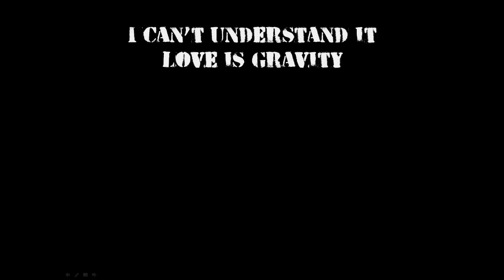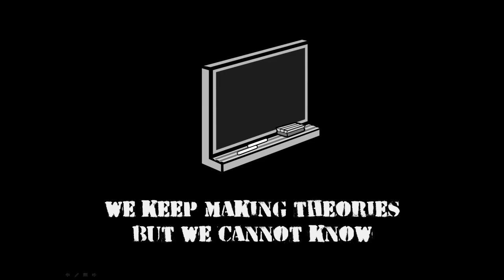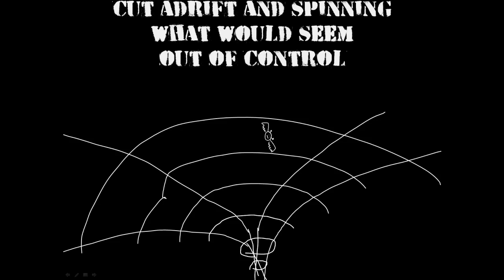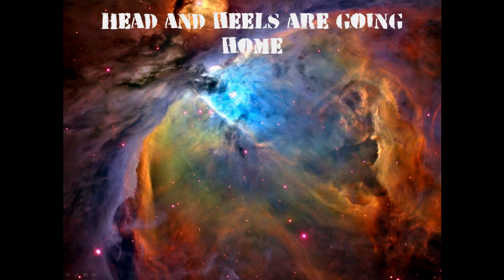Love is Gravity - Von Melee from their EP Quantum Folk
Get free music at VonMelee.com website.

"love is Gravity" starts the iNvisible kingdom story with Bernays, who is the Minister of Savvy Policy for the Worlds of the Invisible Kingdom, known informally as IK

Join our email list at vonmelee.com. The tour news list is a short 50 word or less email with upcoming shows and links to any freebies we are offering.

He is in the midst of devising a way to connect love to gravity, at the request of the Monarch and Solutionnaire.

The Worlds of the Provisionnaire, who are the masses, will not move forward without bringing love.